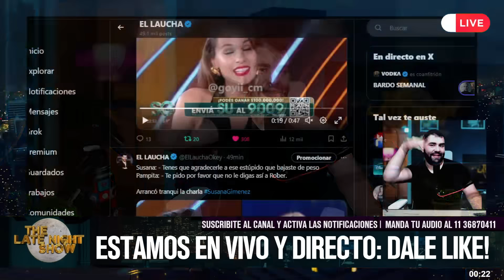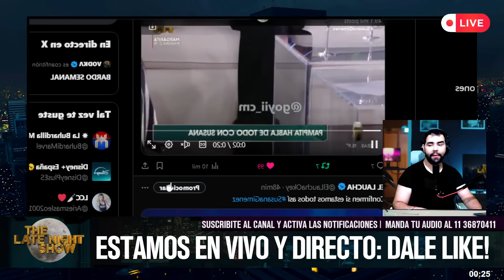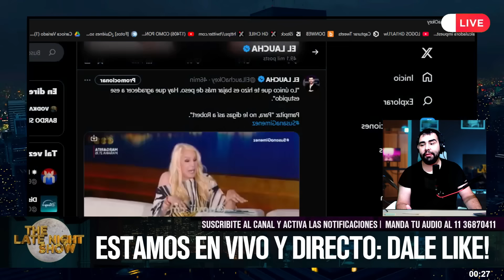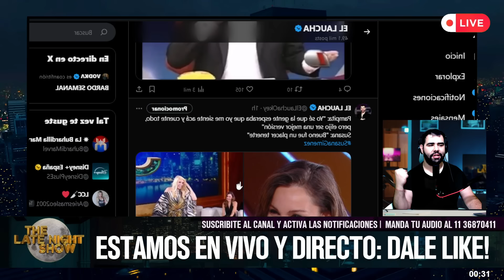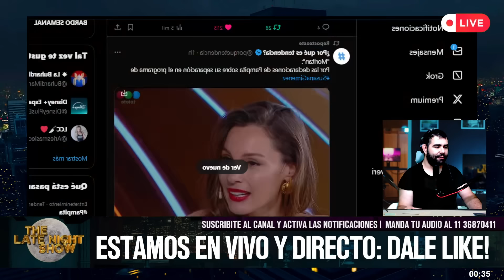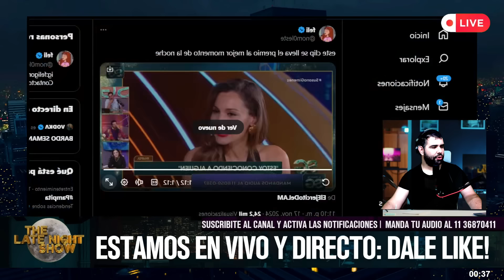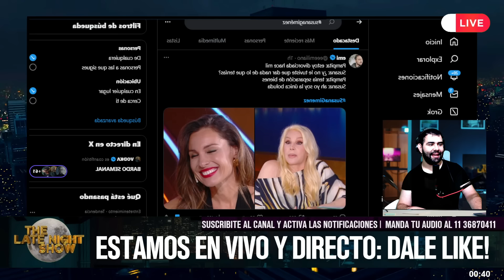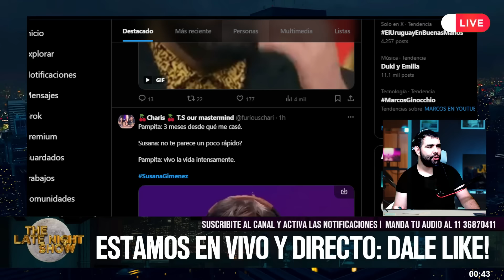💣TENSIÓN TOTAL: La INCÓMODA ENTREVISTA de Susana Giménez con Pampita: incomodidad y chicanas